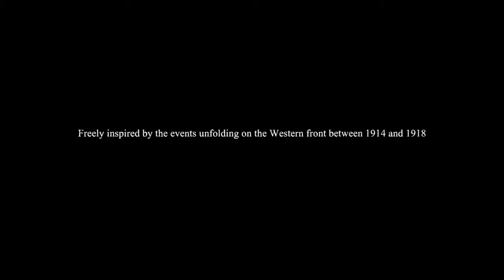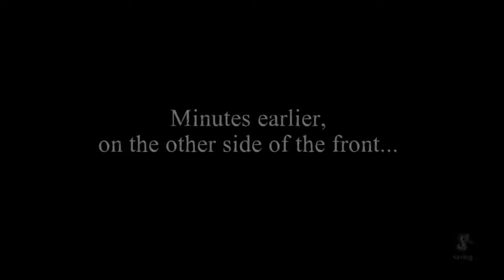Valiant Hearts (Episode 1, It Started So Well)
Information.
Valiant Hearts: The Great War is a puzzle adventure video game developed by Ubisoft Montpellier and published by Ubisoft.
Initial release date: June 24, 2014
Developer: Ubisoft Montpellier
Publisher: Ubisoft
Awards: BAFTA Games Award for Original Property, more
Platforms: PlayStation 4, Xbox One, Android, PlayStation 3, Xbox 360, iOS, Microsoft Windows
Nominations: BAFTA Games Award for Artistic Achievement